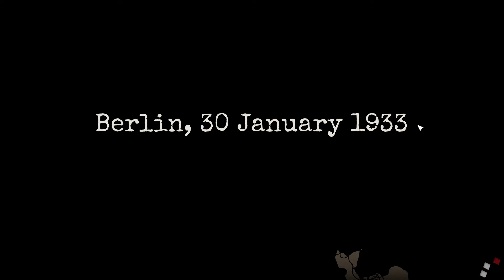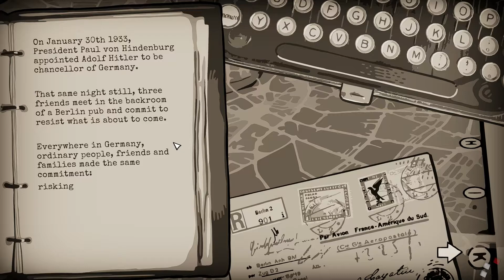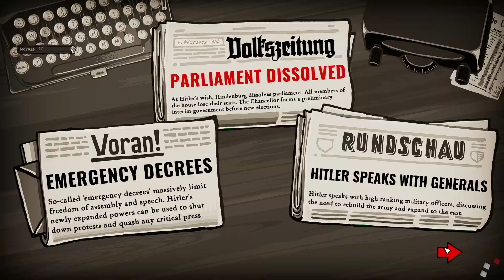Through The Darkest of Times (Nazi Rebellion Begins NOW) | PC Indie Gameplay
Hello and Welcome to Splazer Productions! We are a small team that loves showcasing any video game available.

Game Description: Berlin 1933. “Adolf Hitler is chancellor!” We all know the consequences this message bore. Unspeakable horrors and suffering would sweep across the world. Few would stand and fight the monstrosity that was the German Reich. Will you? Lead an underground resistance group Through the Darkest of Times.

DEVELOPER: Paintbucket Games
PUBLISHER: HandyGames

Price: $14.99